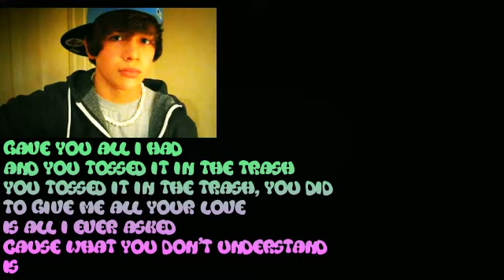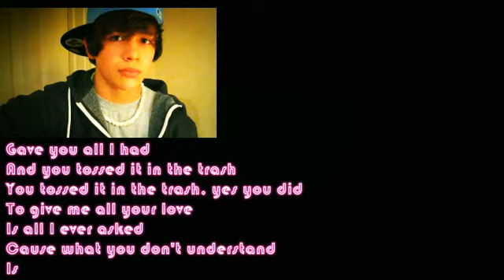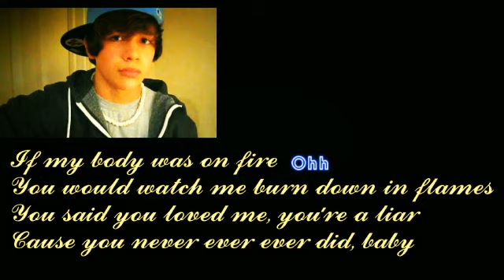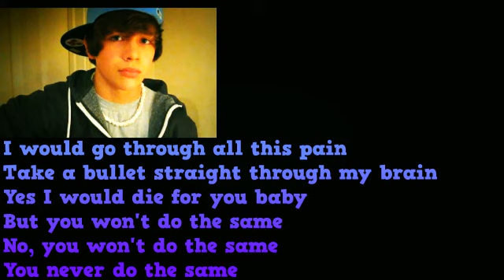Austin Mahone- Grenade lyrics